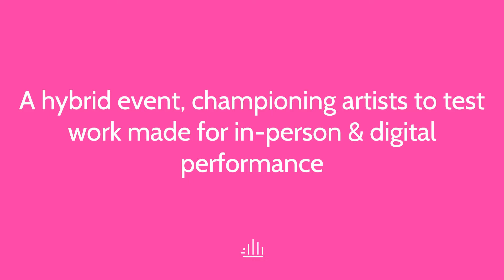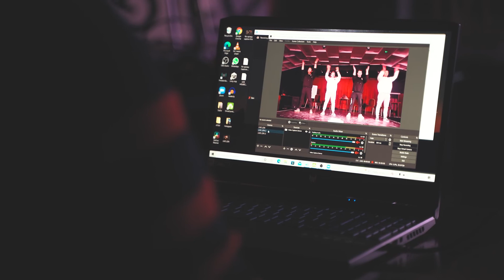LIVE: a development programme for under-represented artists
LIVE is Barrel Organ’s long-running artist development programme which supports underrepresented artists to develop a new idea. As well as offering mentorship and seed funding, the LIVE programme culminates in a night of new, short performances that challenge the limits of the live theatrical event.

LIVE offers a night of varied entertainment and a space for artists to test new material in front of a live audience. It presents a range of daring, experimental and inclusive ideas that tackle a wide range of issues and ideas. Audiences can engage with artists through crucial critical feedback.

In 2021/22, LIVE returned in a new hybrid in-person/digital form and supported 10 artists across the UK. In this new model, we host artists who are presenting work digitally and work in-person and these are received by an in-person and digital audience. Our most recent LIVE's took place at Camden People's Theatre and

Video by Fly Girl Films (with videography by Cameron Carver and Sophie Manoury)